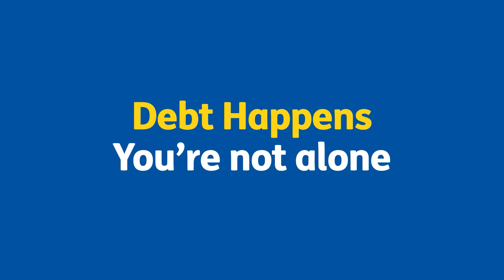Why contact a Citizens Advice Bureau about debt?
We want to encourage people who are worried about debt, to seek advice from their local Citizens Advice Bureau and know that our advice is always free, confidential and impartial.